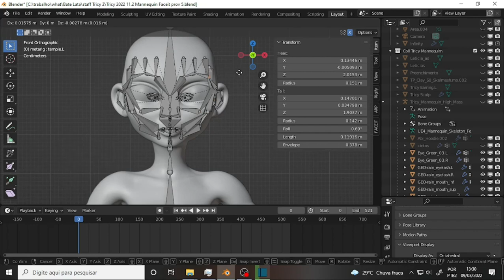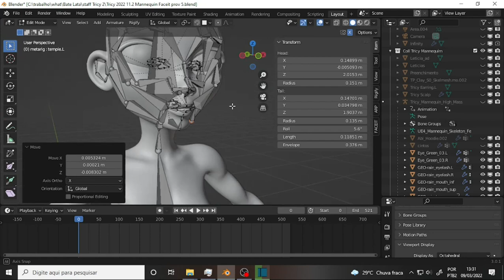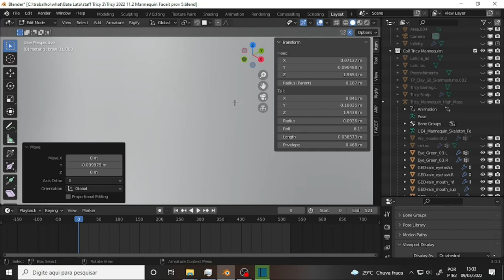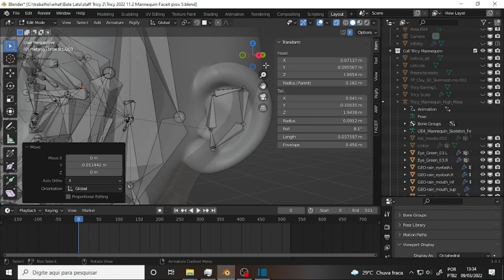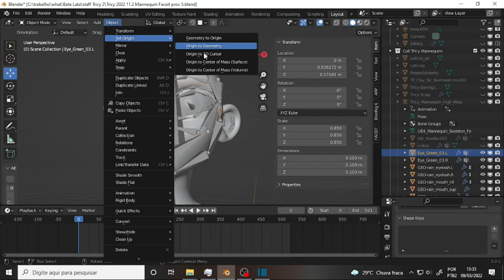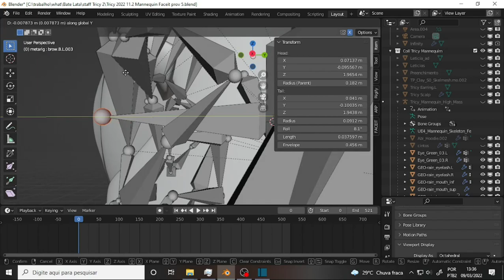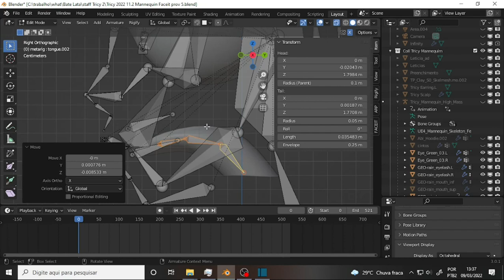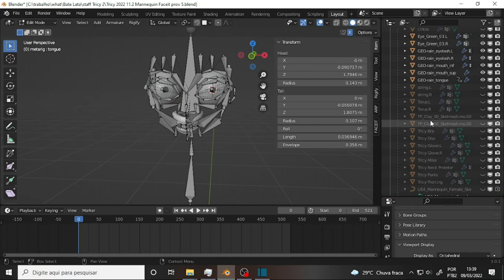what Tricy Human 302 Rigify Again 2